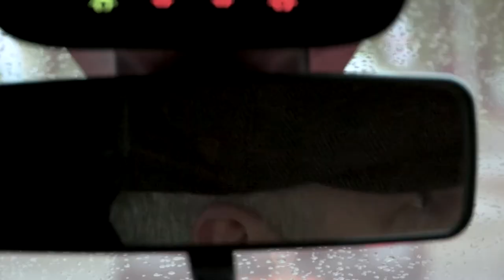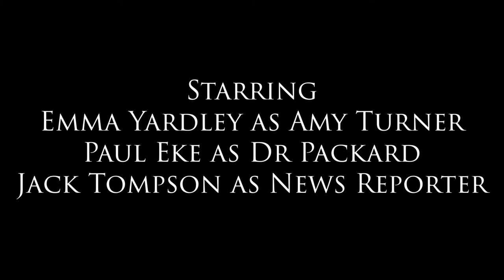Therapy (Short Film)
A short film about a therapist who gets a weird connection with one of his clients.